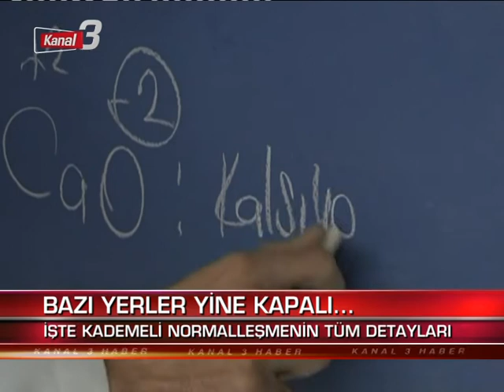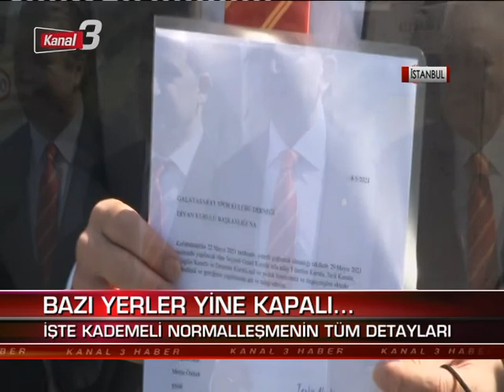Kanal 3 Ana Haber | 01 Haziran 2021